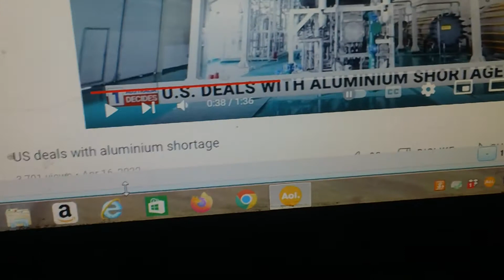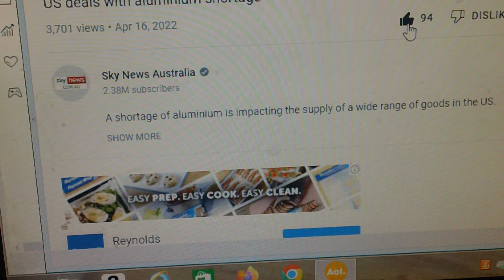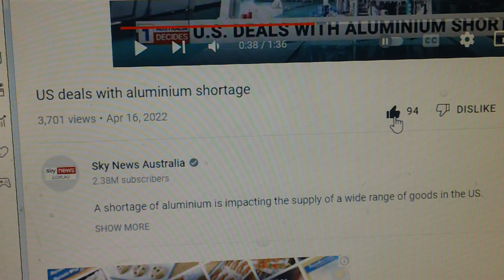Why we still have a pet food shortage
I wonder how long business will use the past pandemic as an excuse ?